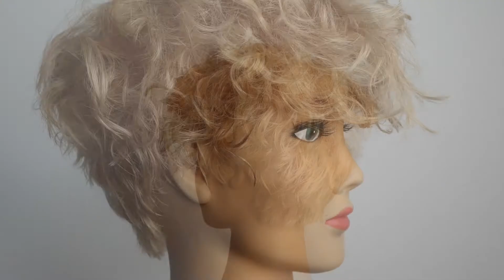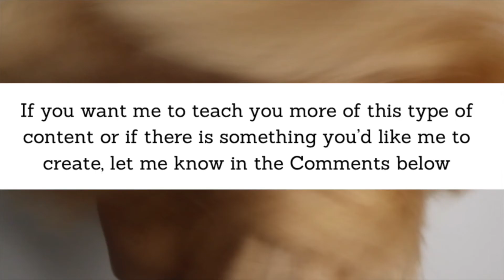HOW TO CUT A SQUARE PIXIE HAIRCUT IN 10 MIN: How To Cut Basic Square Graduation Haircut Tutorial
In this tutorial you will learn how to cut  basic Square Graduation  in 10 minutes.

This Haircut is also known as Pixie Haircut.

With a bonus Feature: How To Defuse / Wear Haircut Curly

You will learn how to cut a Pixie Haircut with Square Graduation, using fine clean sections and precision cutting.

This haircut is a salon classic, suitable for a wide range of clients old and young, Straight or Curly Hair.

My Youtube videos are suitable for both  experienced Hairdressers / Hair Stylists, and for those who have just completed basic hair cosmetology education.

This is a great refresh or starting point for all hairdressers who want to get more basic Haircutting knowledge, and who want to learn more about shapes and techniques of haircutting.

My tutorials are published in 5 and 10 minute formats Weekly.

Please help supporting my channel by watching, liking and commenting on my videos, i would really appreciatte your support.

This is a great Free Hairdressing Education resource for you and your salon team, please share with your work or school friends.

// Tools Used:

Hair mannequin this tutorial you will learn how to cut basic Triangular Layers in 5 minutes.

With a bonus Feature: How To Defuse Style Messy Beachy Waves.

You will learn how to cut a Short PIXIE Haircut, using fine clean sections and precision cutting.